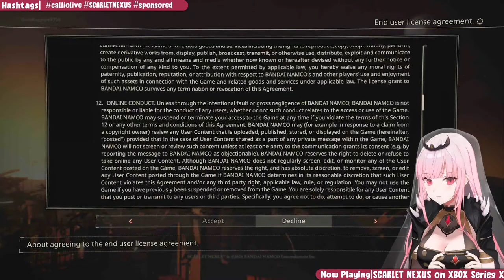【SCARLET NEXUS】 Grim Reaper's Aptitude Test, Commencing Now...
Let the demonstration begin! 8}

Play the SCARLET NEXUS Demo first on Xbox Series X, right now!

よろしくお願いします！みんな、一緒に楽しめると嬉しいですね。
仲良くなりたいです！日本語でも頑張る、あたしね～

[Hashtags]
(LIVE)
(Music)
(Fanart)

[Mori Calliope]
■Channel

[Takanashi Kiara]
■Channel

[Ninomae Ina’nis]
■Channel

[Gawr Gura]
■Channel

[Watson Amelia]
■Channel

✿[Viewer Rules]✿
What is up, humans! Thanks for checkin’ my stream!
If you follow these rules, maybe I wait just a bit longer. :}
(Do it.)

1.Be nice to other viewers. Don’t spam or troll.
2.If you see spam or trolling, don’t respond. Just block, report, and ignore those comments.
3.Talk about the stream, but please don’t bring up unrelated topics or have personal conversations.
4.Don’t bring up other streamers or streams unless I mention them.
5.Similarly, don’t talk about me or my stream in other streamers’ chat.
6.Please refrain from chatting before the stream starts to prevent any issues.

ABOUT SUPER-CHATS:
I will read ALL names of super-chats from the current stream in the last 30 minutes of the video, and red super-chats will have their messages read if I deem them appropriate. A 5-minute break will ensue beforehand, where myself and my demon team will check the names and messages. Your patience is appreciated! Thank you!